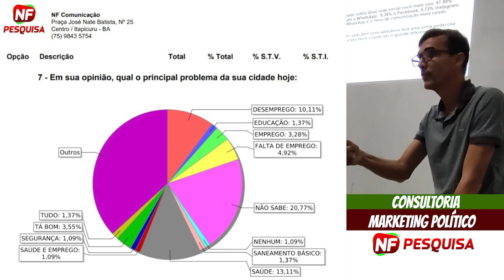Marketing político na pré campanha eleitoral